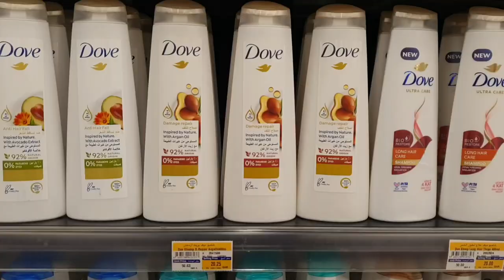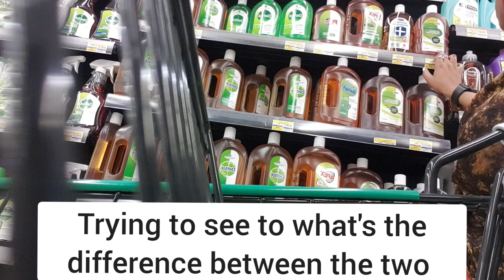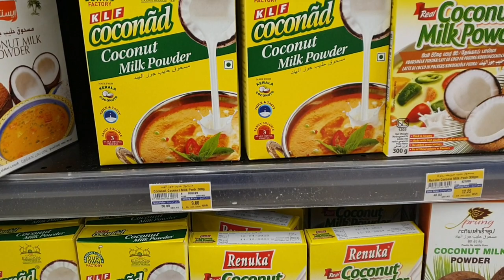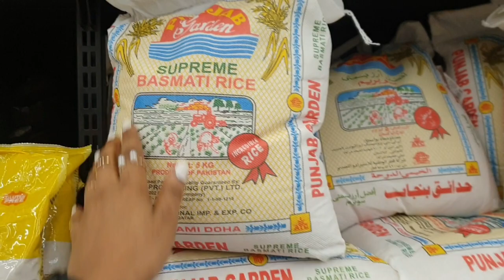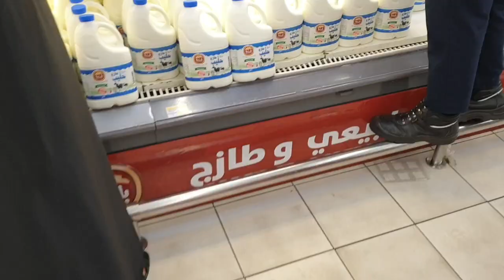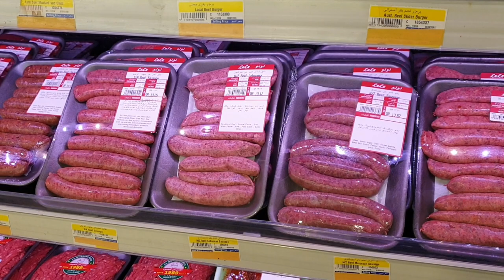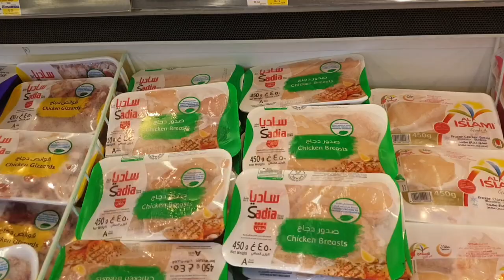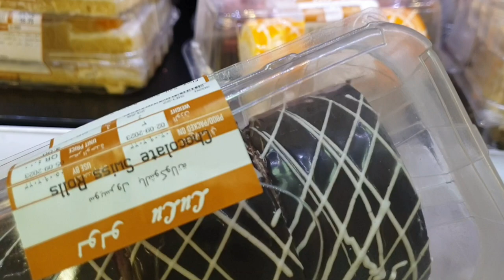VLOG: Come grocery shopping w/me in Qatar 🇶🇦// Shopping Haul 🛍